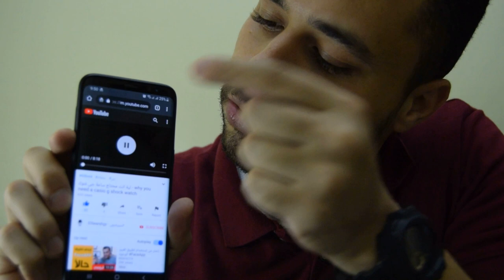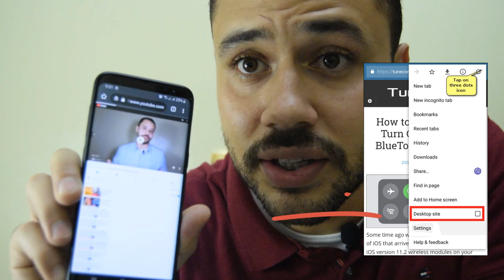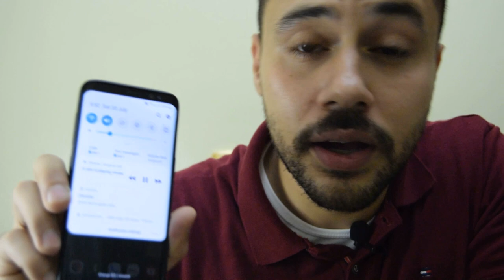ازاى تشغل اليوتيوب والشاشة مقفولة - بدون برامج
ازاى تشغل اليوتيوب والشاشة مقفولة
كتير منا نفسه يشغل اليوتيوب والشاشة مقفولة فى الفيديو ده هتعرف تشغل اليوتيوب بدون برامج او تنزيل برامج اضافية